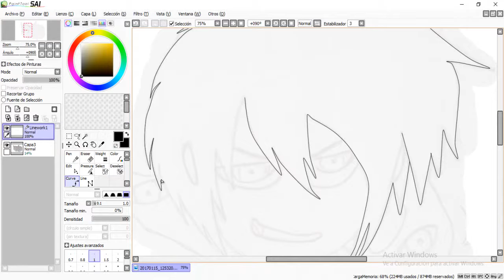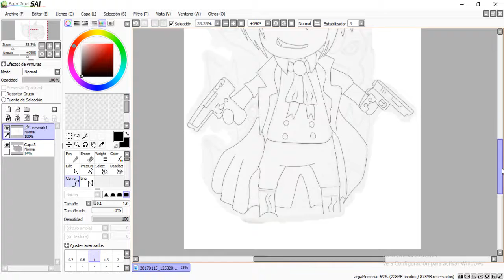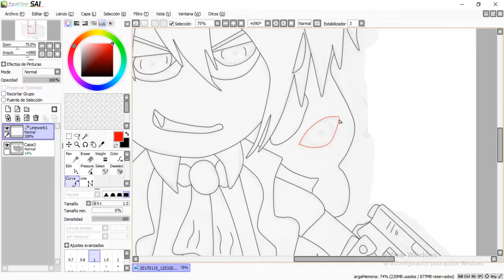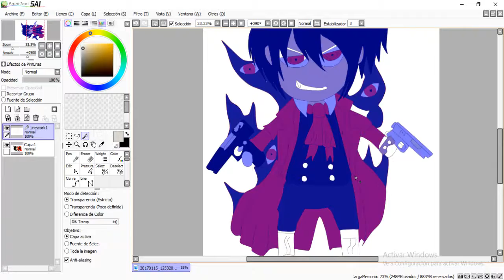SPEED ART ANIME | DIBUJANDO A ALUCARD CHIBI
HOLA ESPERO QUE LES GUSTE EL VÍDEO
ME TOMO TODO UN DÍA EN PREPARARLO YA QUE DIBUJAR A MANO Y PASARLO A LA COMPUTADORA Y VOLVERLO A DIBUJAR A RATÓN ES MUY DIFÍCIL
NO ME QUEDO MUY BIEN PERO DI LO MEJOR